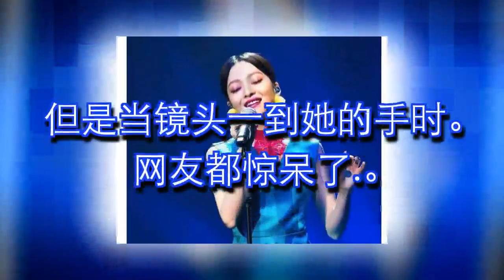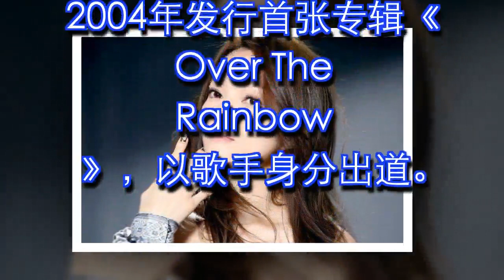张韶涵上节目美出新境界！放大看却发现惊人“巫婆手”…网友崩溃，这不是公主小妹！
最近演艺事业从谷底一飞冲天的张韶涵

在大陆算是超级火红的一线歌手

最近上节目“我是歌手”

一席孔雀绿的长洋装真的美出新境界

优雅的造型

完美的衬托出她纤细的身材

歌声当然就不用再多讲啦!!!

大陆的网友纷纷叫她"不老女神"

和当初演公主小妹的时候根本零差别

但是当镜头一到她的手时

网友都惊呆了.

许多网友纷纷看呆了

但也有人反驳可能是因为灯光的关系...

找了几张手部入镜的照片

是没有刚刚照片中的夸张

但是明显看的出来关节处的皱褶比较明显

而且指节稍微偏大

网路上有一句话说手就是女人的第二张脸

你怎么看呢???

图片翻摄自网路

张韶涵（英文名：Angela Chang，1982年1月19日－），出生于台湾桃园县中坜市，

成长于台湾及加拿大，为现今华语乐坛着名女歌手、演员。

毕业于加拿大温斯顿邱吉尔中学。

1994年，张韶涵12